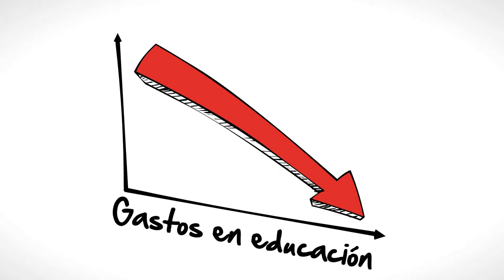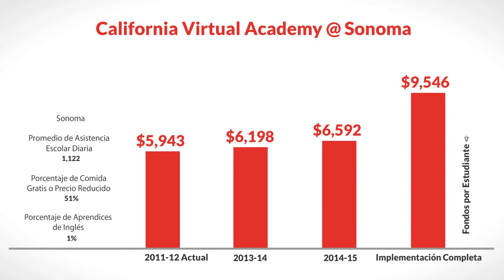LCFF for California Virtual Academy @ Sonoma